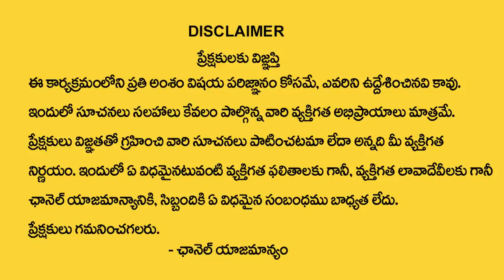15 రోజులు ఈ శ్లోకాన్ని జపిస్తే మీ ఇంట్లో సకల ఐశ్వర్యాలు | Nittala Kiranmayi Remedies | My Destiny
Watch : 15 రోజులు ఈ శ్లోకాన్ని జపిస్తే మీ ఇంట్లో సకల ఐశ్వర్యాలు | Nittala Kiranmayi Remedies | My Destiny